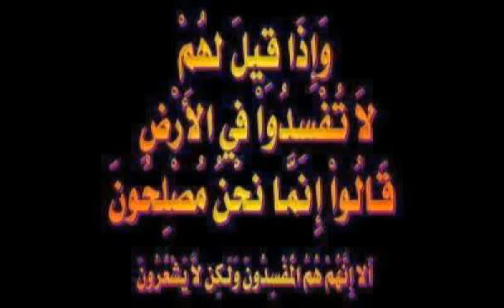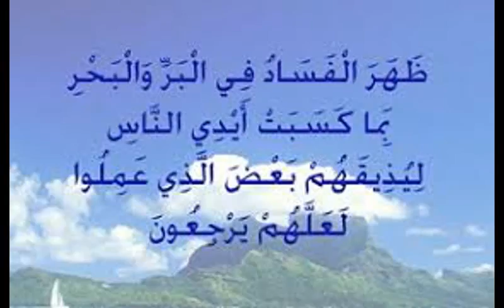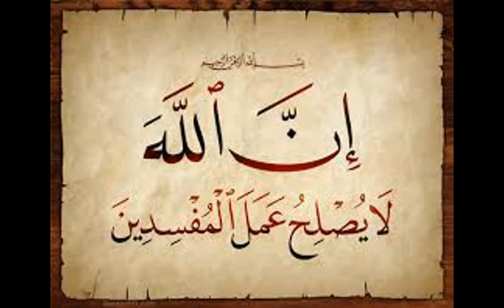4 = الويل لك يا من تسعي لافساد الشباب = 30- 8- 2019 = للشيخ : محمدعبدالفتاح